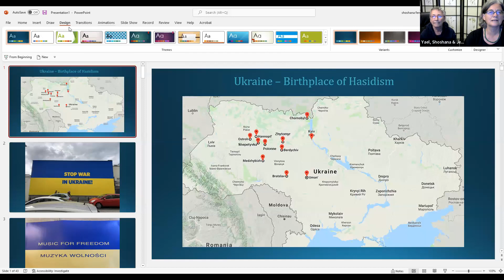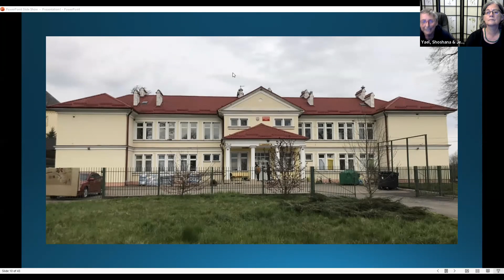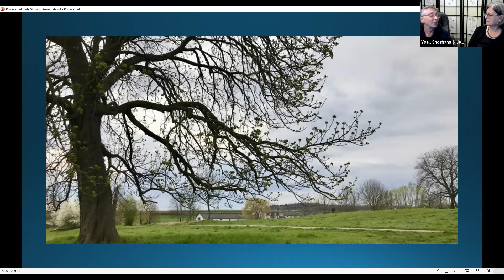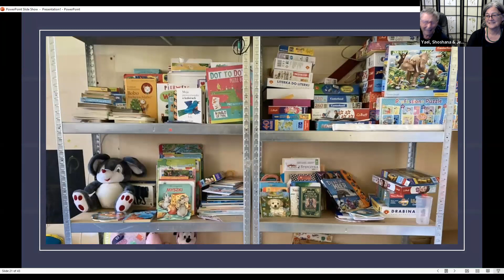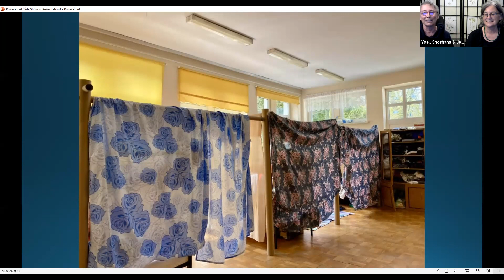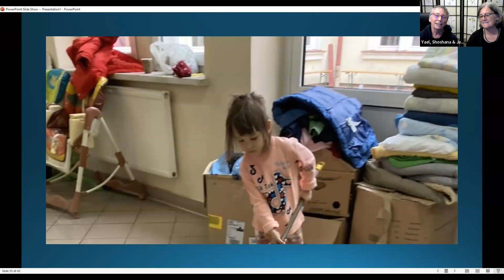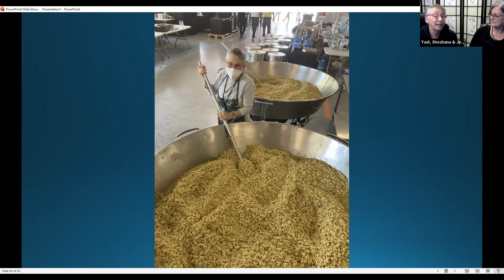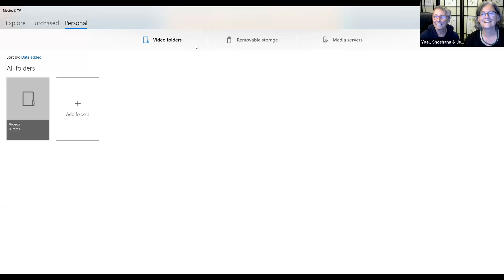Tikkun Leyl Shavuot 5782: LEARNING FROM THE EDGE AT THE UKRAINIAN BORDER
A conversation with Yael Raff Peskin in conversation with Shoshana Fershtman

Yael Raff Peskin had been observing the Shmitah year by taking a sabbatical year from her daily life, by living with Tico families in the remote village of Gandoca, Costa Rica. During this year, Yael has grown in her understanding that her personal well-being is not separate from the well-being of others. For this reason, Yael headed to Poland to help support Ukrainians fleeing the devastating war in their country. She worked in shelters housing Ukrainian children and their mothers and grandmothers and was a volunteer at World Central Kitchen in Przemysl, Poland.

Yael is continually bowled over by the outpouring of support for the Ukrainian people by ordinary Israelis of every age who are here in huge numbers, helping out in every way that they can. As she says, "I have never been more proud to be part of a lineage that, literally, puts itself on the line to assure the well-being of others. The children of these young Israelis will never have to wonder what their parents did while the rest of the world stood by."

In this session, Yael will, in conversation with Shoshana Fershtman, share her experiences, impressions, and inspirations working with displaced Ukrainians.

Yael Raff Peskin interweaves her Jewish observance with Zen mindfulness practice and the nature-based teachings of Waldorf education. In KULANU (All of Us), Yael created a nature-based program for infants–preschoolers, sharing Jewish tradition in a Waldorf-inspired setting. Yael was ordained as a senior student by Vietnamese Zen Master Thich Nhat Hanh in 1993, and has facilitated meditation groups, mindfulness retreats, and Jewish festival celebrations in nature for over forty years. In 2017, Yael was the San Francisco Bay Area’s recipient of the Grinspoon Award for Excellence in Jewish Education. She is the mother of three adult children and grandmother to one of the sweetest people she has ever met!

 Shoshana Fershtman, JD, PhD, is a Jungian analyst and psychologist in Sonoma County, and author of The Mystical Exodus in Jungian Perspective: Transforming Trauma and the Wellsprings of Renewal.